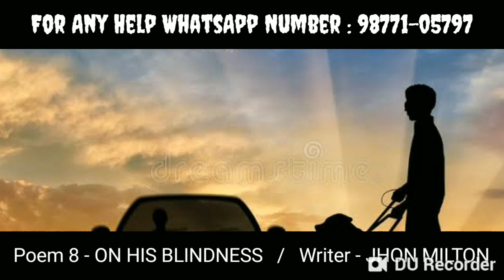#8 POETRY ➡ POEM - 8 ON HIS BLINDNESS 12th class full course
▶ Full Main course chapters -

Chapter 3
LATERAL THINKING :

▶ FULL POETRY CHAPTERS -

▶ SUPPLEMENTARY CHAPTERS

COMPLETE FULL SYLLABUS
ENGLISH READER CLASS 12TH

Jai hind 🇮🇳🇮🇳
Jai Bharat 🌏🌏